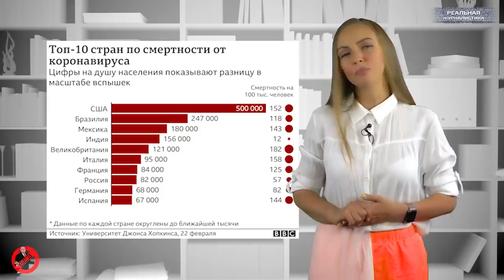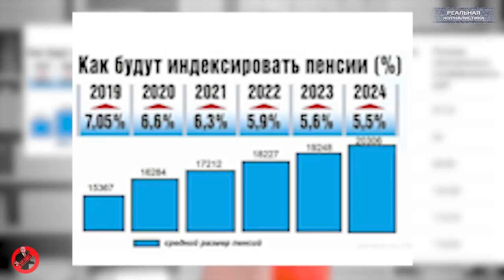Вести БЕЗ Киселева. Чиновники и депутаты подняли себе зарплаты. Ждем налоги на налоги.. и рост цен.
Надо не приумножать, а делить! И делить желательно между своими. В своем отчете о работе правительства за прошлый год премьер Мишустин назвал главную причину роста цен на продукты. Это жадность! И это не то, что вы подумали. Здесь речь идет о жадности бизнеса, который совсем отбился от рук. От государственных рук.

Война войной, а индексация заработной платы - по расписанию. Правда касается это в первую очередь депутатов и чиновников. В прошлом году их финансирование было увеличено на 11 %. Всего за два года рост составил 17%. Повышение объяснили инфляцией. И это на секундочку не взирая на пандемию и снижение доходов населения. Видимо уровень инфляции у чиновников и у пенсионеров - какой-то разный. Сами депутаты, правда, говорят, что индексация их не коснулась, Олег Шеин например, получил лишние 600 тысяч рублей. Андрей Альшевских - 200 тысяч, Елена Аршинова - 300 тысяч рублей.